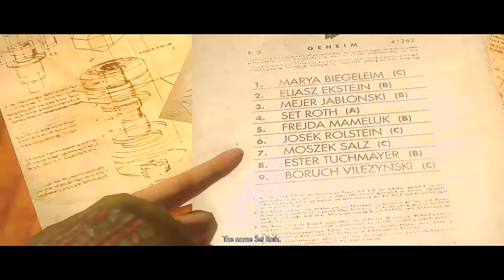Wolfenstein: The New Order (Part 15) w/ SICK - Camp Belica Prison Set Roth and The Knife